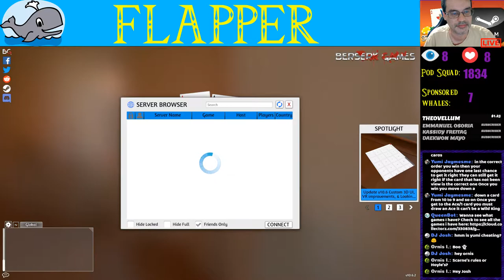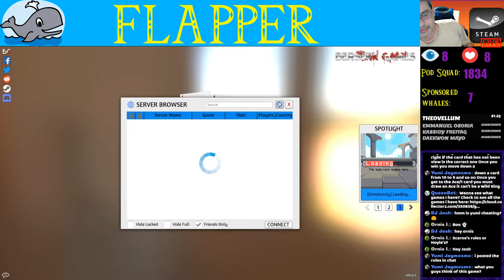Having retro fun with friends! - Classic board games with Table Top Simulator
Tonight, we are just having some old school fun with friends as we enjoy some classic board games on TableTop Simulator.  So sit back and enjoy another Flapper Game Night.

Current Schedule:
Thursday morning - 2:00 AM to 7:00 AM
Thurs & Friday - Midnight to 7AM
Sunday - 1:00AM to 6:00 AM

I love the community here on YTG, and love to interact with you guys so feel free to hit me up at anytime.

If you would like to do a one-time donation to help out the channel, then click here to make a donation

NNID: TrickyCorpse
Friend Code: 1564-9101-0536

Rules:
1. Please be respectful of others in the chat
2. No solicitation or self-advertising. This means no asking for shoutouts or asking people to visit your page. Mods have full authority for instant bans.
3. No religion or politics. (Instant timeout, then ban)
4. Please limit the use of caps and emojis.
5. Please do not ask to be a mod. I choose my mods based on who is a regular, is friendly in the chat, and I've gotten to know.
6. Keep the chat PG-13.
7.  Please do not tell me how to play the game. I will play the game how I see fit and very well may be doing things a different way.  Every game has multiple ways that it can be played. I would like to be free to explore my options even if you believe it's not as effective as how you wanna see it done.